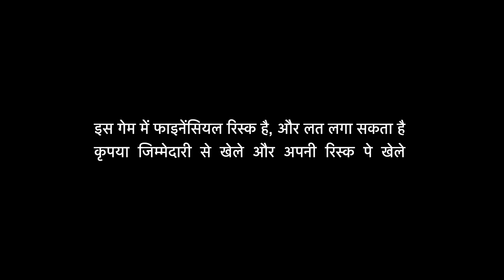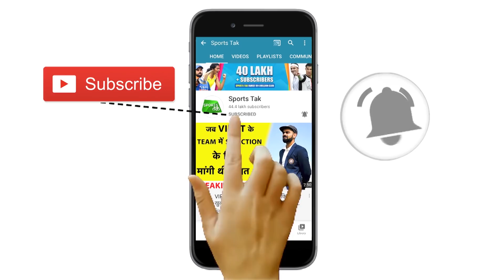MORNING NEWS UPDATE: पूर्व कप्तान Team Selection से नाखुश | Virat के लिए अच्छी खबर | IND vs ENG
England's former Captain Michael Vaughan Criticized England's rotation policy.

MORNING NEWS UPDATE: पूर्व कप्तान Team Selection से हुए नाखुश | Virat के लिए अच्छी खबर | IND vs ENG

- 2 winners of Gold Coins
- 10 winners of RS 5,000 cash